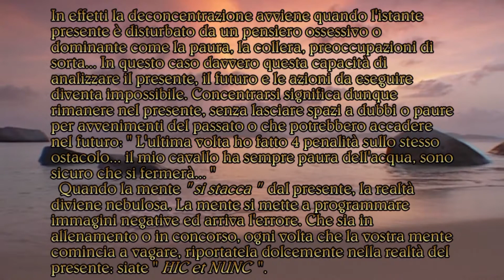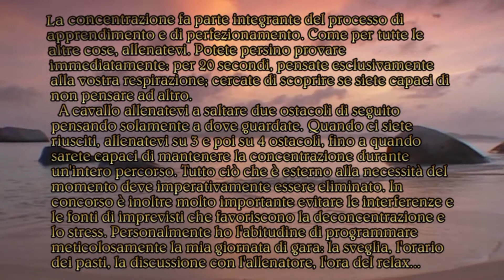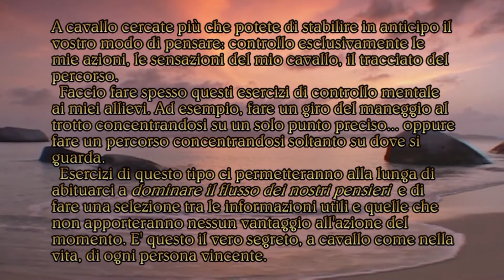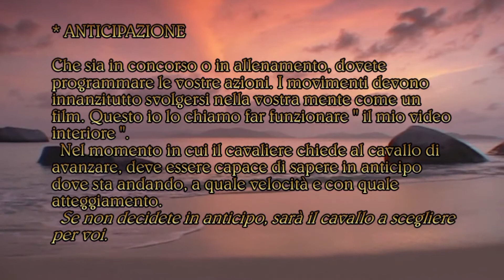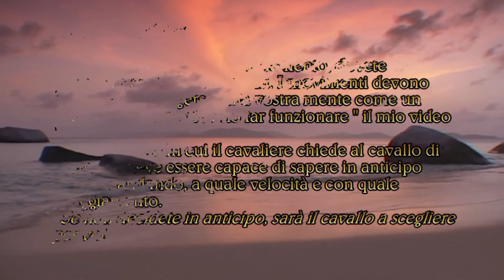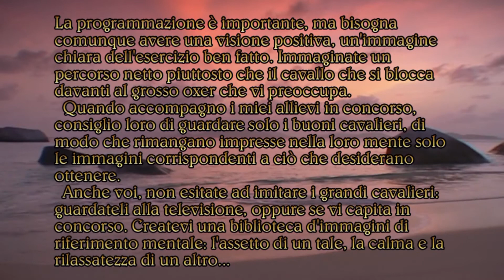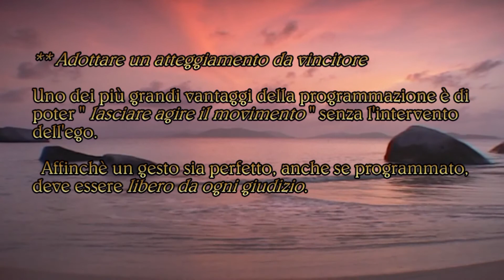Michel Robert "Segreti e metodo di un grande campione" (p. VI)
"Il gesto per esser perfetto deve essere libero da ogni giudizio"
M.R.